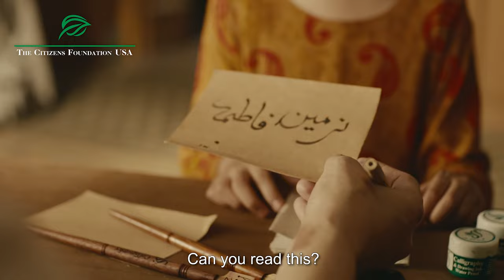Make a tax-deductible gift before the year ends!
Your year-end gift is tax-deductible and impactful! 🎁✏️📚

Before the year comes to an end, please consider making a tax-deductible donation and help us empower underprivileged children with a quality education. Your gift, no matter how small, has the power to rewrite the futures of so many children who have not yet seen the inside of a classroom.